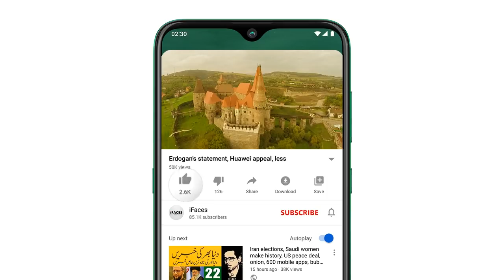Today important news, آج نو ستمبر صبح کي خبريں, Headlines, Weather, geopolitical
Respected viewers اَلسَّلَامُ عَلَيْکُم aik aour new TodayImportantNews video ke saath jis ka title hai "Today important news, آج نو ستمبر صبح کي خبريں, Headlines, Weather, geopolitical" umeed hai ke iFaces ki ye video bhi aap ko psand aaie gi. Thanks